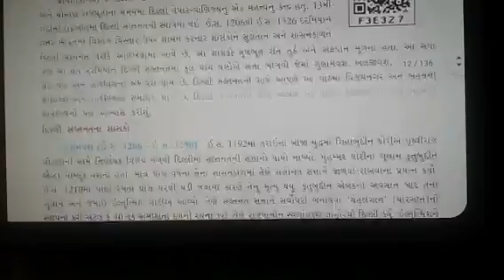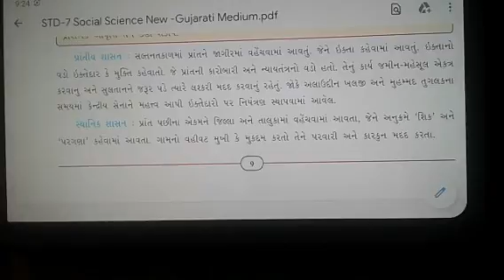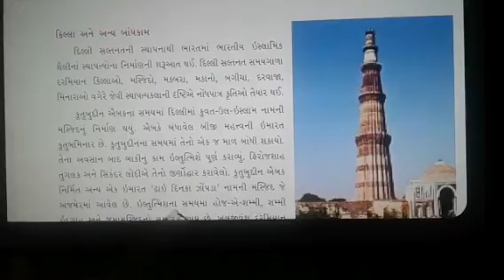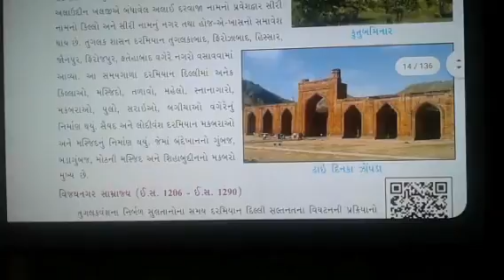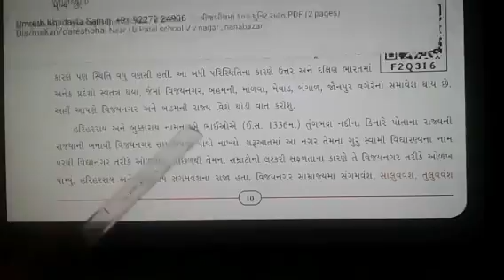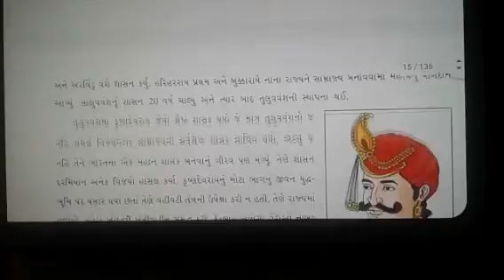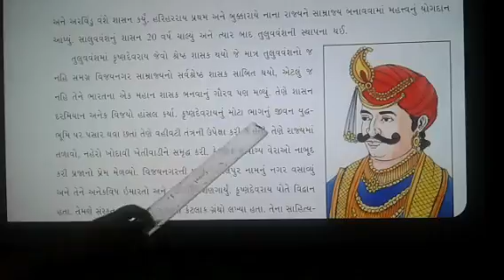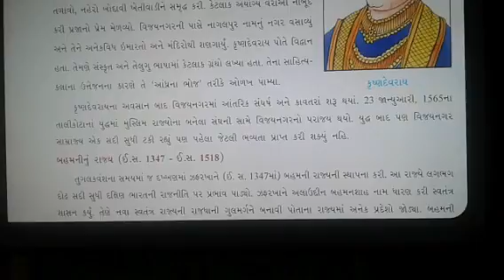Std-7 સામાજિક વિજ્ઞાન (ઈતિહાસ) પ્રકરણ-2 દિલ્લી સલ્તનત Kaminiben Talati